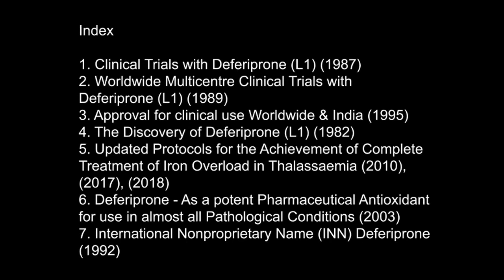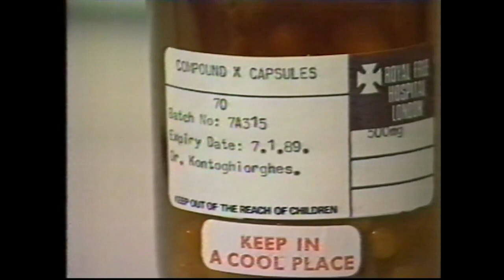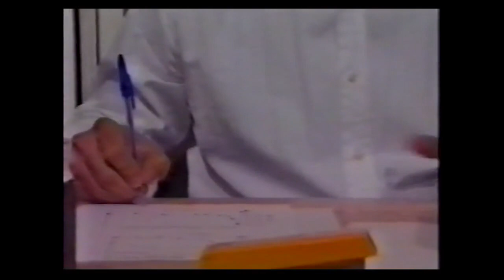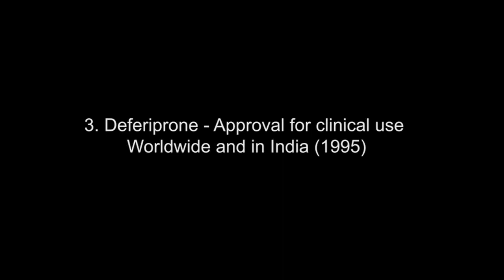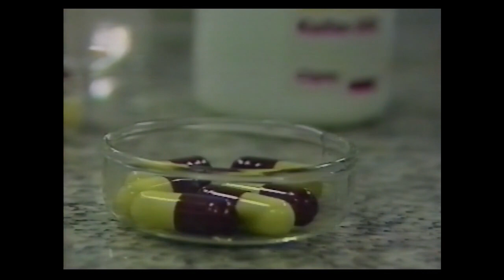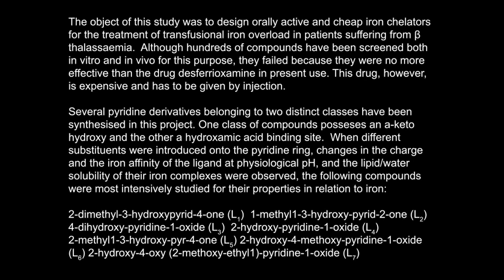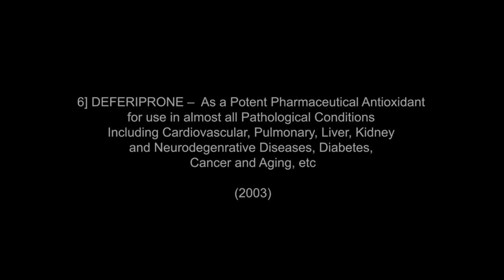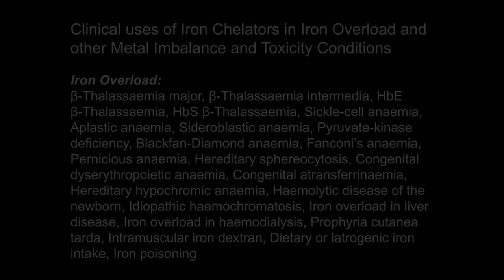The history of Deferiprone (L1)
VIDEOS: 1) ITN News (1987). 2) BMTV News (1989). 3) BBC Horizon Programme (1995).

Deferiprone (1,2-dimethyl-3-hydroxypyrid-4-one or L1) is the first oral iron chelator used clinically, mainly in thalassaemia patients, where the annual birth rate worldwide is estimated to be 100000. Deferiprone belongs to the family of the alpha-ketohydroxpyridines, a relatively new class of chelating agents, some of which are naturally occurring. These have high affinity for binding iron and are able to remove it from proteins that are transporting and storing it in the body, largely sparing other biologically important metals. These chelators are stable in conditions that exist in the human digestive system and are readily absorbed. Deferiprone has undergone extensive trials in hundreds of patients all over the world and has proved to be orally effective in removing excess iron from various parts of the body of iron-loaded patients, including the liver and particularly the heart.

Studies show that Deferiprone is rapidly absorbed from the stomach and appears in the blood minutes after ingestion. Removal and excretion of iron depends on the dose and frequency of administration of the drug and the amount of iron overload in the patient.

The major adverse effects, which have been observed in about 10% of the patients during worldwide clinical trials over a period of ten years, have been transient musculoskeletal and joint pains, neutropenia and agranulocytosis, gastric intolerance and zinc deficiency. Of these, perhaps the most disturbing is agranulocytosis, affecting less than 0.6% of the patients. In patients with agranulocytosis a substantial reduction or total absence of a group of white cells called granulocytes is observed, which amounts to rendering the body's immune system fatally weak. This is the reason the focus of the mandatory monitoring procedure is primarily on levels of white blood cells and platelets. The monitoring not only helps to safeguard the well being of the patient but also yields valuable data that can contribute to the development of a diagnostic method for agranulocytosis and improvement of the therapy with Deferiprone.